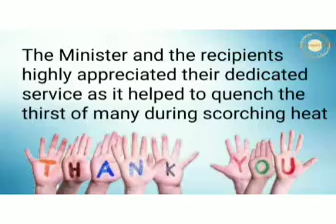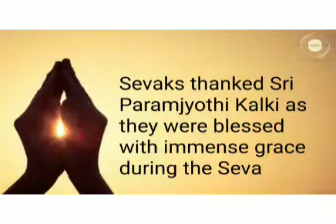Odiya: Berhampur distributed Buttermilk | To many pilgrims in Thakurani mela for Seven long days